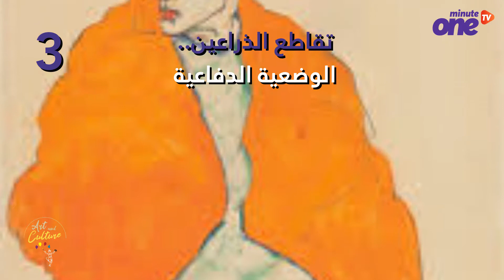3 دلالات للغة الجسد.. تعكس ما يدور بداخلنا من أفكار ومشاعر